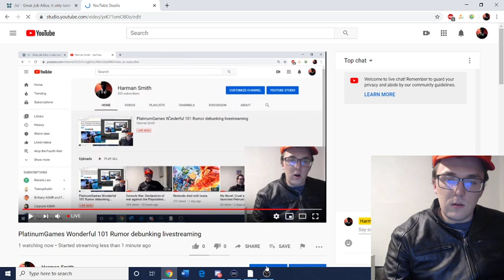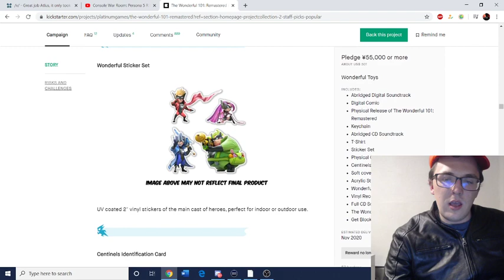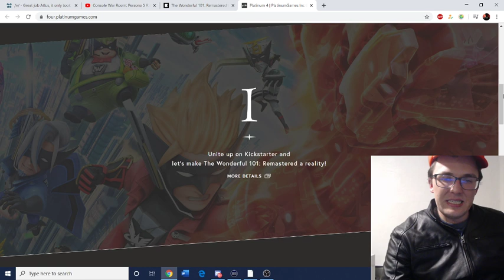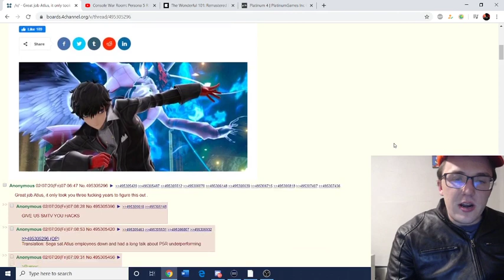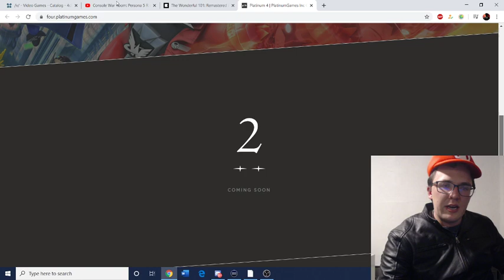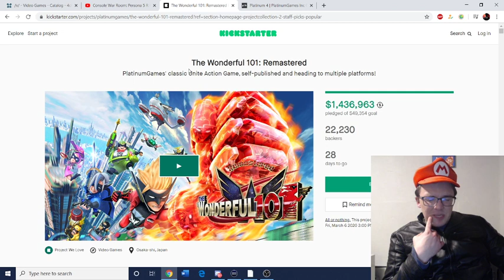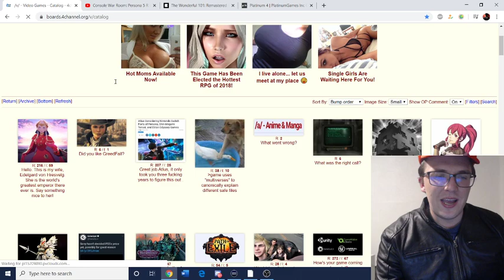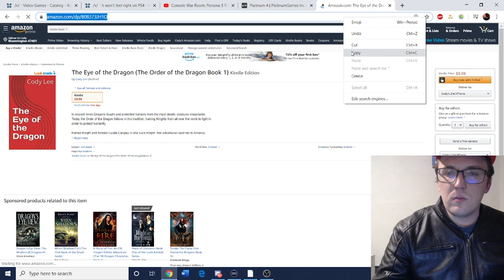Console War Room: Persona 5 R blunder, Playstation 4 Decline, Switch domination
Nintendo is continuing to dominate the competition.